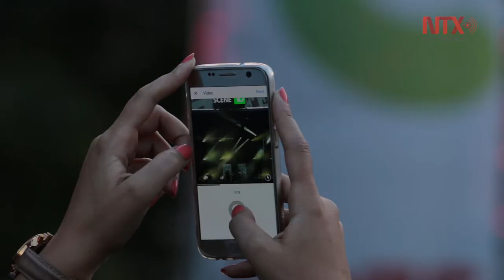Jazz Fest se suma a festejos por los 375 años de fundación de Montreal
Miles de personas salieron a las calles para seguir celebrando los 375 años de fundación de la ciudad de Montreal, en Canadá, ahora en el 38 Festival Internacional de Jazz de Montreal